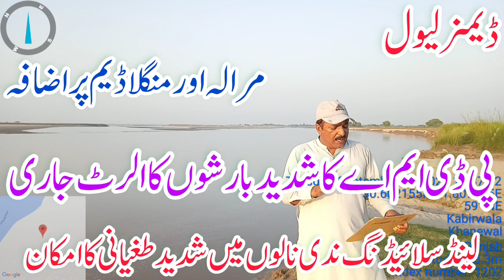Latest update of weather /flow of all rivers پی ڈی ایم اے کا الرٹ جاری شدید بارشیں دریاوں کا تازہ